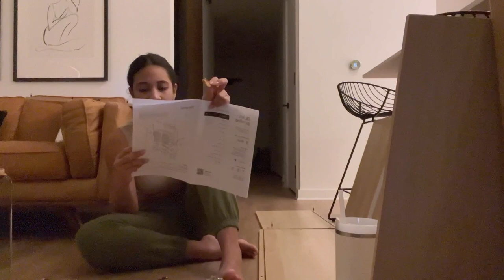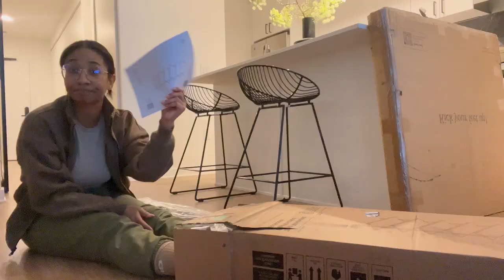WEEKLY VLOG FT. "NATHAN JAMES"| Realistic Self Care Tips, Unwinding, & Apartment Updates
Hey Yall,
Grab some snacks and a glass of wine so you can keep me company as I put together some beautiful new furniture pieces from @NathanJames